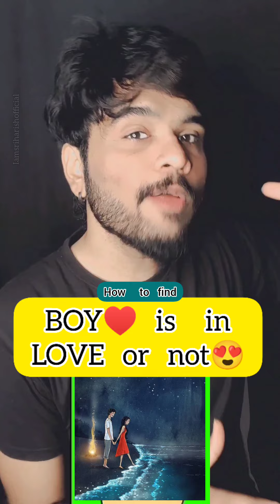How to find BOY is in LOVE or not♥️😍